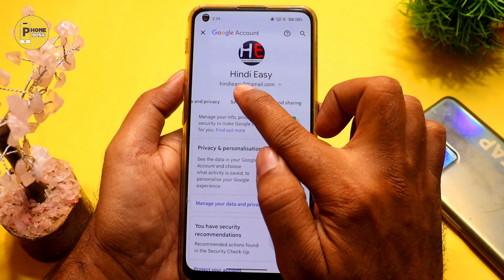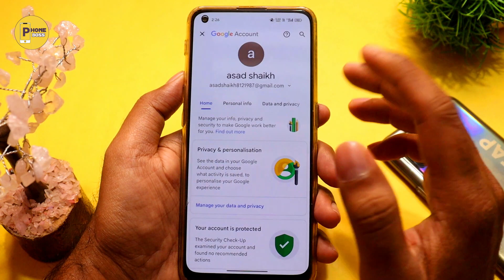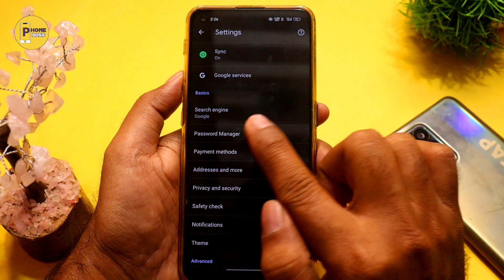Instagram Ka Password Kaise Pata Kare 2023 || Instagram Password Bhul Gaye To Kya Kare 2023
Hi Friends Aaj Hum Sikhege Instagram Ka Password Kaise Pata Kare Ya Instagram Password Bhul Gaye To Kya Kare Agar Ap Sikhna Chahte Ho Ke Instagram Ka Password Kaise Maloom Karen To Ye Video Apke Liye Hai Ap Bina Mobile Number Bina OTP Ke Instagram Password Pata Kar Sakte Hai Apke Mann Me Ye Sawal Hoga Ke How To See Instagram Password To Is Ka Jawab Apko Is Video Me Mil jayega Mujhe Ummid Hai Apko How To See Insta Password 2023 Ka Video Pasand Aayega.